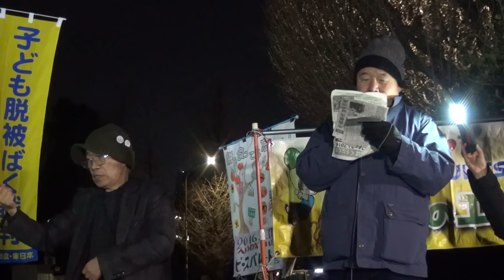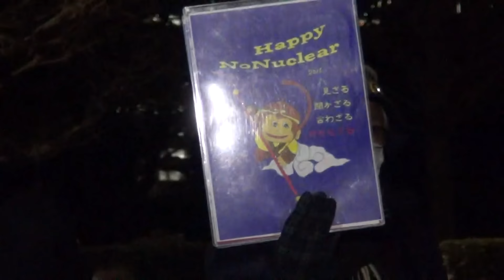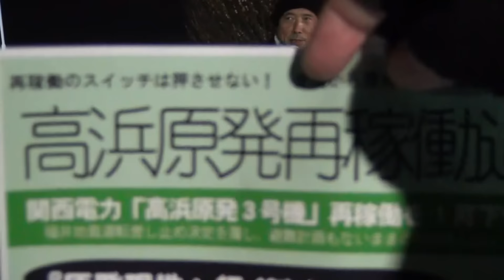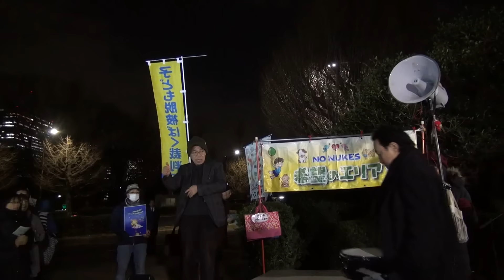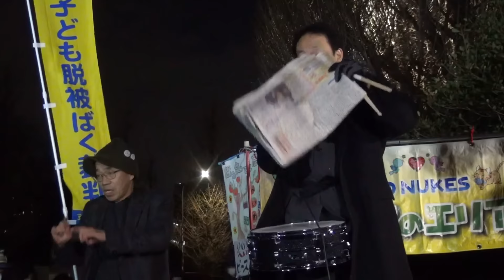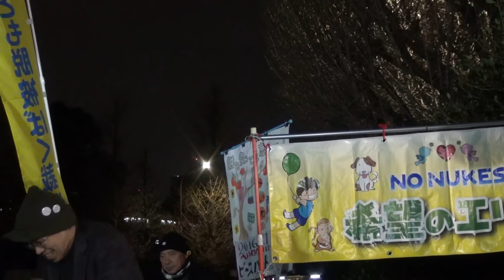2016.01.15 国会前スピーチエリア“希望のエリア”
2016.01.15 国会前スピーチエリア“希望のエリア”、毎週金曜に国会前で行われてる脱原発抗議行動、此方は国会前スピーチエリア“希望のエリア”での脱原発抗議集会の映像です。今週も手話通訳の方が奥様と！？( ﾟдﾟ )ｸﾜｯ!! 来て下さいました！感謝＆リスペクト！スピーチの前の始まりの宴？夫婦漫才から二朗校長先生のアニメ情報。福島の子供を描いたアニメ「Abita」、世界各地の映画祭で高評価 … さて、スピーカートップバッターはMr.規制委員会ハルハッシー様、次が横須賀タクシードライバー様、そしてとうとう来て下さいました！( ﾟдﾟ )ｸﾜｯ!! 待ってました！やっと来てくれた！共産党から池内さおり衆議院議員様が希望のエリアに降臨！(^o^)丿前から何で来てくれないんだろうと不思議だったんですが、兎に角来てくれた！これで心おきなく応援出来る！頑張って下さい！応援してます！そして来てくれてありがとう！次は吉良よし子衆議院議員とタッグで宜しく！(^^ゞ キラキラキラキラ吉良よし子！イケイケイケイケ池内さおり！きらりん＆さおりん！同時降臨見たいよね！リクエストしよう！(^o^)丿失礼しました。次はペッター山内様、そしてたんぽぽ舎から原発現地へ行く基金の緊急連絡！高浜＆伊方原発再稼動反対！( ﾟдﾟ )ｸﾜｯ!! 次か福島子供被ばく裁判支える会様、そして二朗校長先生から日曜吉祥寺ピースパレード＆署名活動のご案内！アフターデモは有志で署名！(≧∇≦)/ 別に苦手な方は強制では無いのでデモの後はフリーですからデモだけでも大丈夫！萎縮しないで、構えないで、デモだけでも気軽に一緒に歩きましょう！俺も署名の撮影はまずいと思うのでデモだけ参加します(^_^;) 失礼しました。スピーチ合間に明日香様の希望のコールとプロテストソング“ふるさと”を挟みつつスピーチ続きます。この日誕生日の渋谷のイケメン、アラキ様！（カラオケなし）世田谷の反原発肉屋様、そして最後は正義のロッケンローラー！力様の主権在民 ♪ から明日香様の希望のコールへと繋がる終わりの宴へ！この日も多くの方が自分の言葉とやり方で脱原発と反戦を訴えてくれました！感謝＆リスペクト！皆さん、お疲れ様でした！ありがとうございました！野党は共闘！( ﾟдﾟ )ｸﾜｯ!! 掛け声で終わらない様に、他人任せではなく自分達一人一人が頑張りましょう！でわっ！また来週も路上で！(^^ゞ 追伸 : この後は何時もの３名で国交省＆海保ゲリラ抗議！良かったらそっちも観て下さい。沖縄と連帯！続けます。もう一つ、希望のエリアに初参加の福島の方、何時もYouTubeで観てる、お礼を言いに来た。涙出そうになった(T_T)